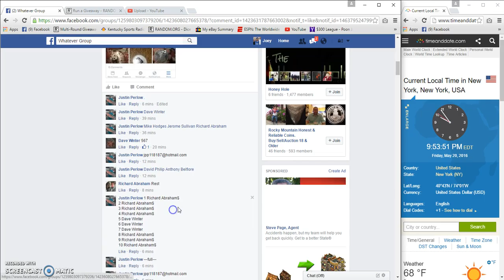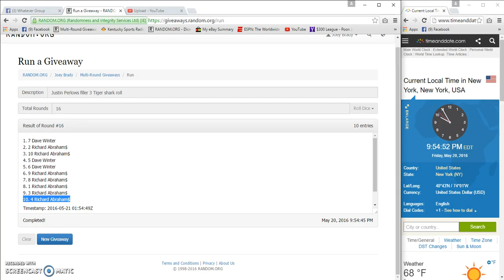Perlows Tiger Shark Filler 3